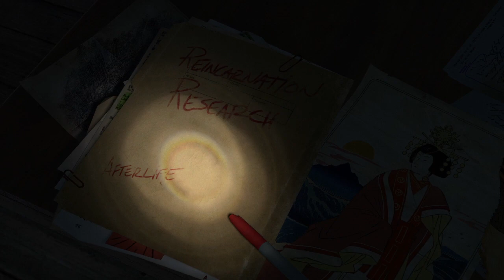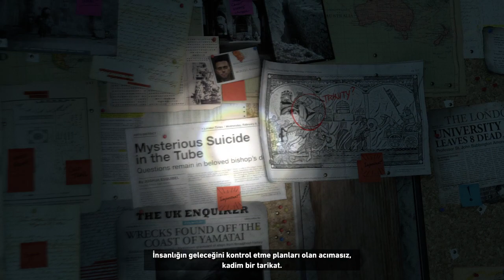HARİKA MANZARALAR EŞLİĞİNDE !! I TÜRKÇE I RİSE OF THE TOMB RAIDER #1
Videoyu Beğendiyseniz ;